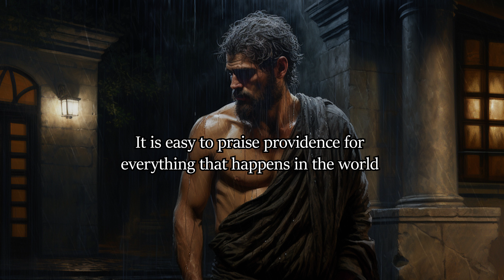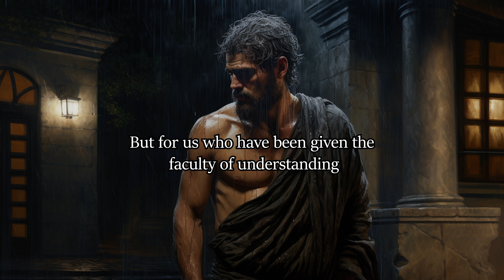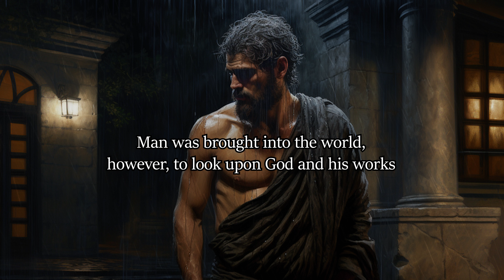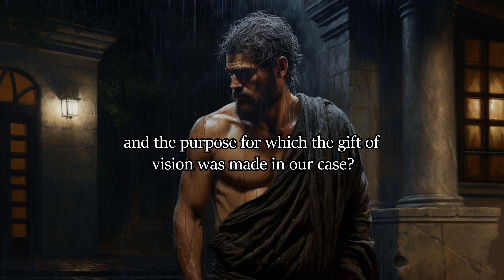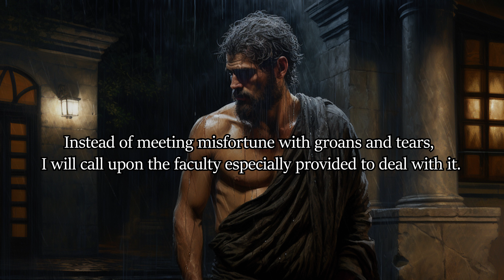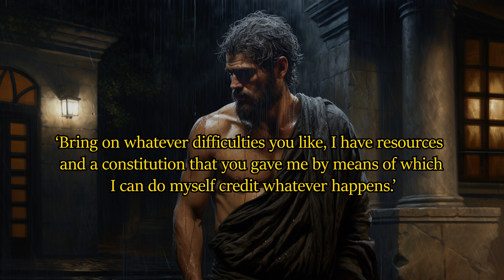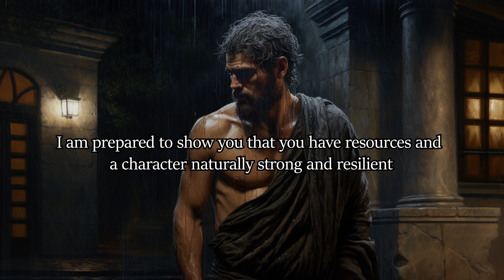Epictetus: Reflect on Your Purpose | Stoic Philosophy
In this dialogue, he talks about reflecting on God and Creation, and why it's rational to believe. Knowing your purpose in this vast world is critical, and reflecting on God's creation helps you understand yourself better while also providing more clarity on His existence. If a human is required to polish a sword, then why wouldn't the world require someone to design the world itself?